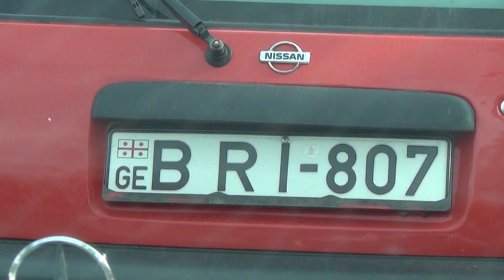Mercedes-Benz E200 (W210): Покатушки и авторынок на разборе Тбилиси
Покатушки и авто рынок на разборе Тбилиси
Mercedes-Benz E200 (W210)